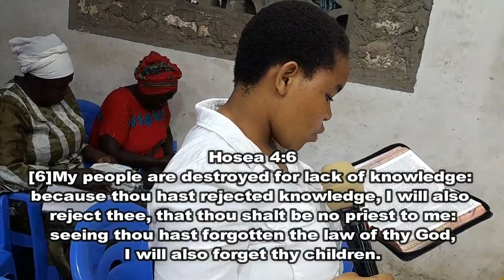NGUVU NA UZIMA WA MWILINI BY THOMAS CHANGAWA